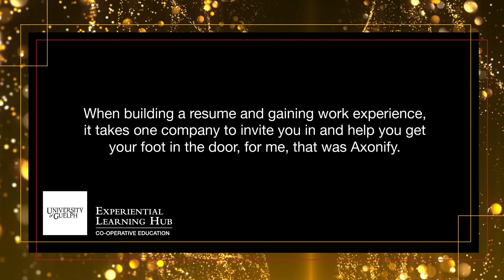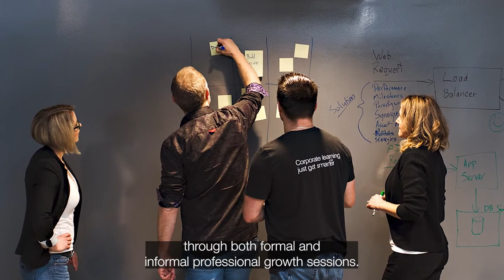2021 Co-op Awards: Axonify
Congratulations, Axonify for receiving the 2021 National Co-op Employer of the Year Award! Please join the University of Guelph Co-operative Education Program in celebrating 2021 Student & Employer Award recipients by listening to their stories and experiences throughout March 13 - 19, 2022.

Thank you, Axonify, for providing excellent mentorship to U of G Co-op Students.

Congratulations to all of the 2021 Co-op Award winners and nominees!